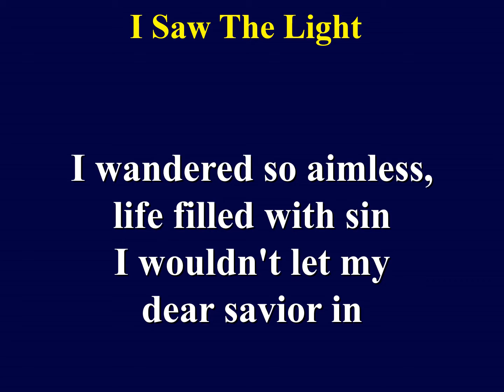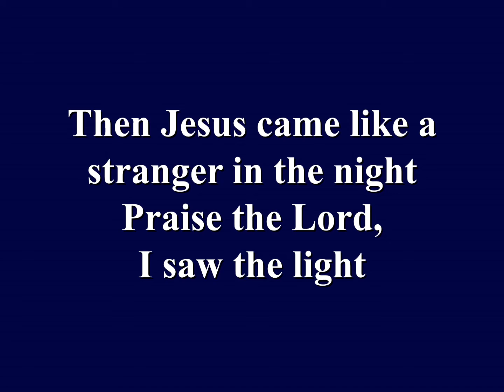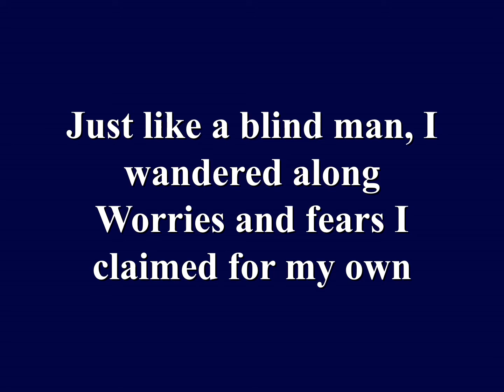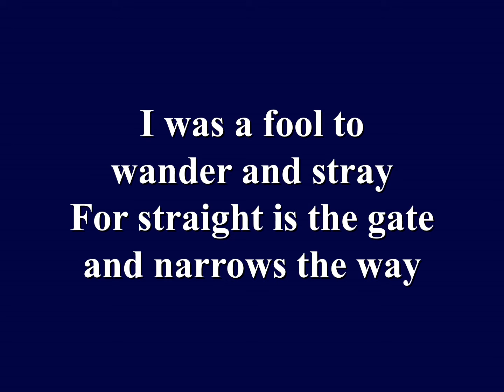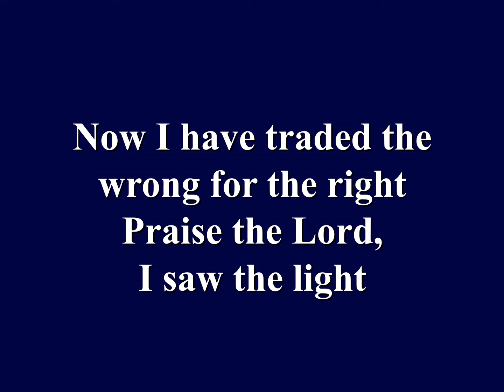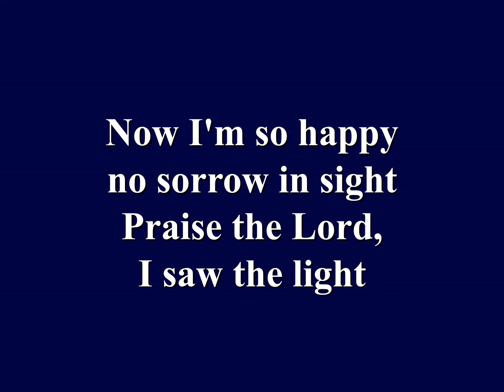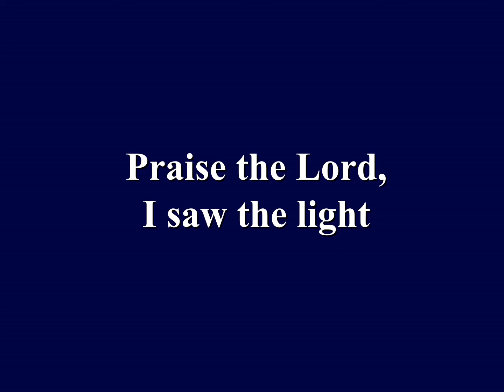I Saw The Light by Josh Turner